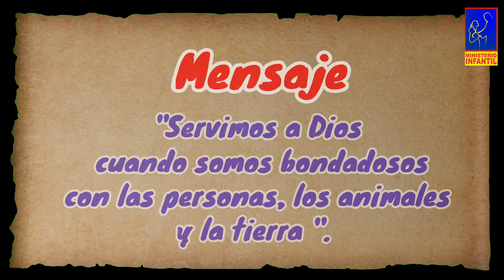Lección 4 INFANTES "Un niño como Yo"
NARRACION: Miss Jéssica
CRÉDITOS: GRACELINK

Seguimos con las historias de la niñez de Jesús,  nuestros niños necesitan aprender de él cada día.